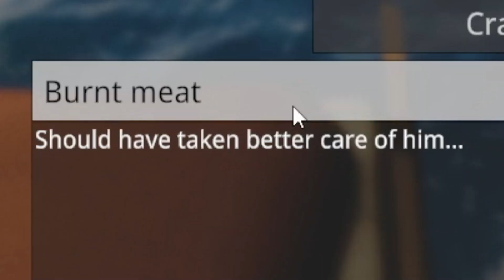النجاه في المحيط #3 | اجمل رحله استكشاف للبحر ((طورت المركب وصنعت الشراع 😍 ))🔥! Lost World